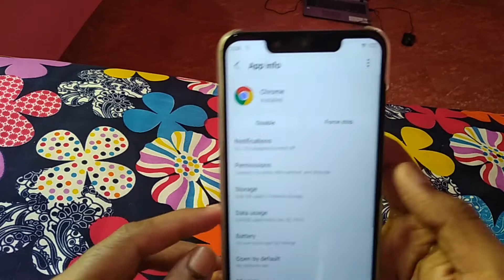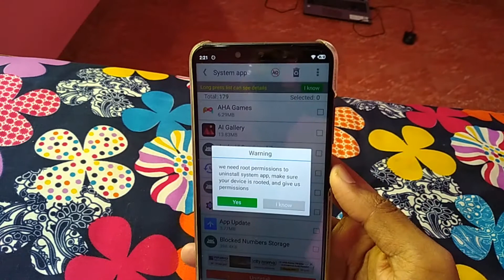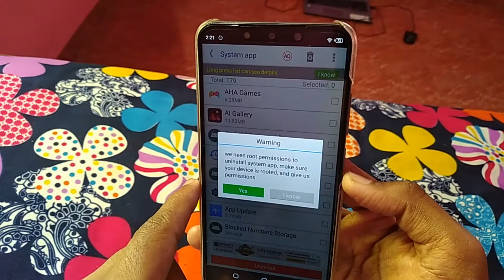How To Uninstall Apps in Android That Can't Uninstall | Uninstall app On Mobile That Won't Uninstall